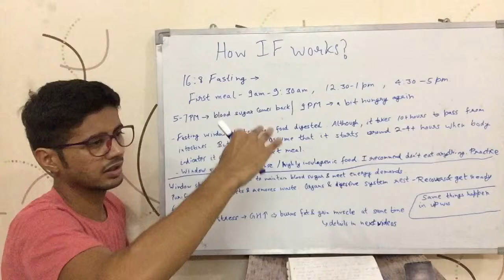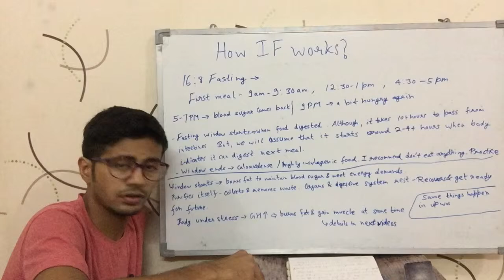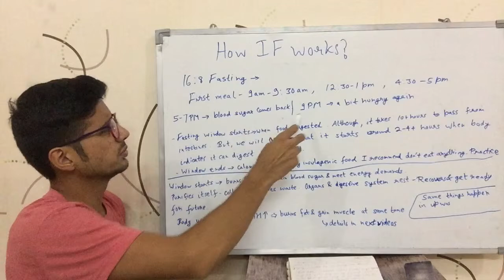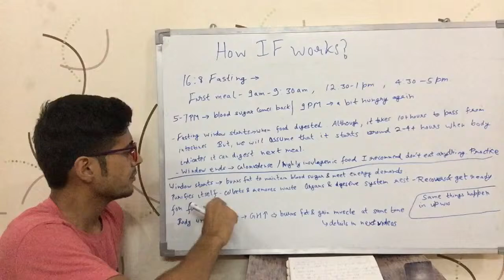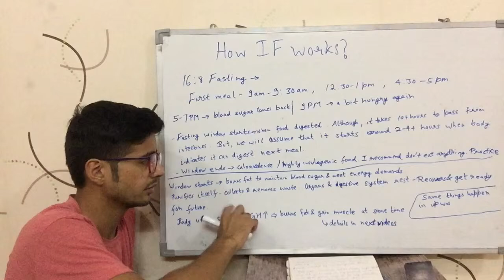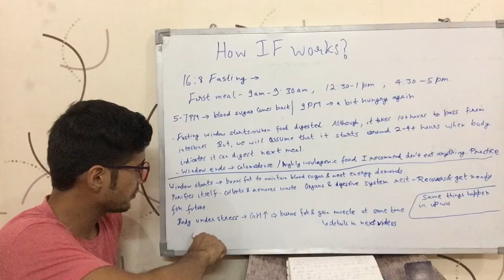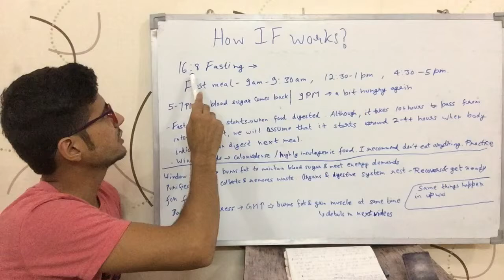How Intermittent Fasting(IF) works? (English)